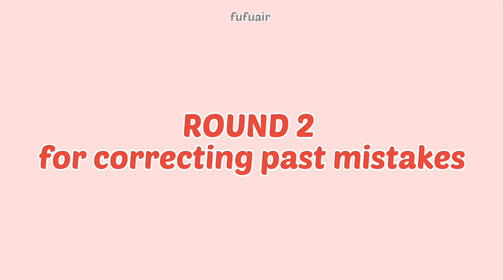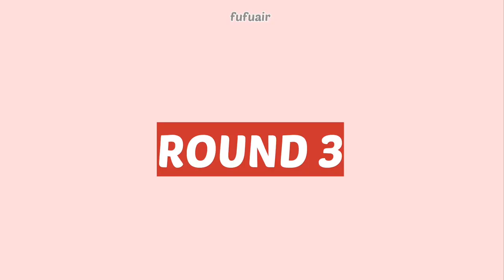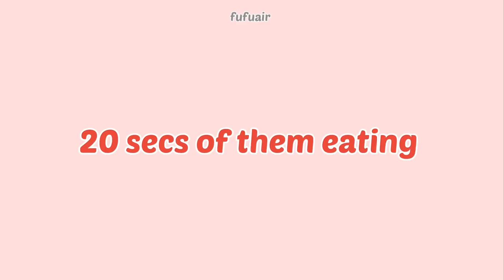Fortpeat's sweetest moments but it's just him in his defeat. [Eng Sub]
Hello,

If you want to share small clips, you can WITH PERMISSION. Give Credits

All the edits are my own
All videos used are freely available and are not paid content.

If you claim any video and don't want it here in any of my videos kindly request for a removal at

This channel is for supporting my favorite artists & does not support any kind of toxic shipping or controversy. let's enjoy and have a happy time here.